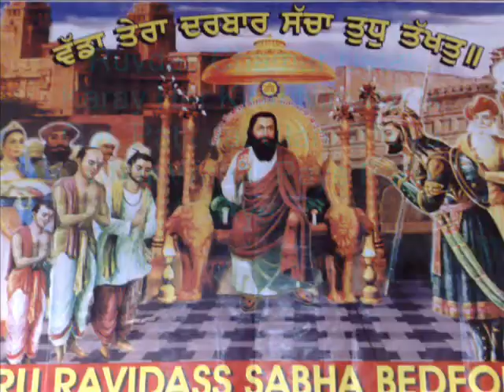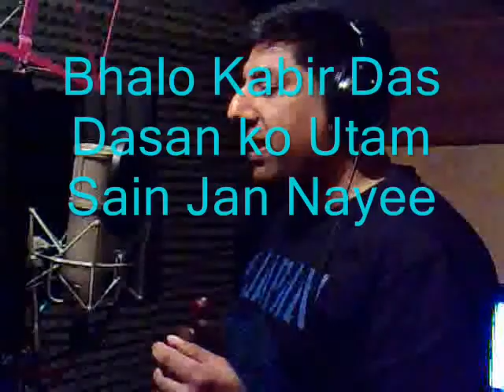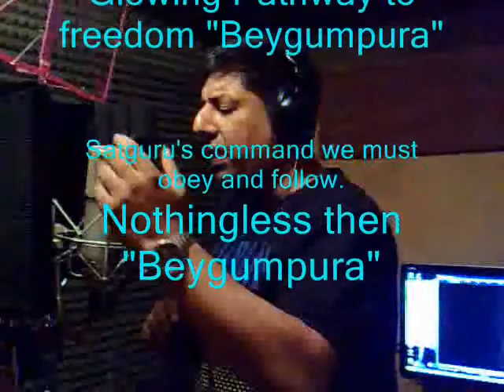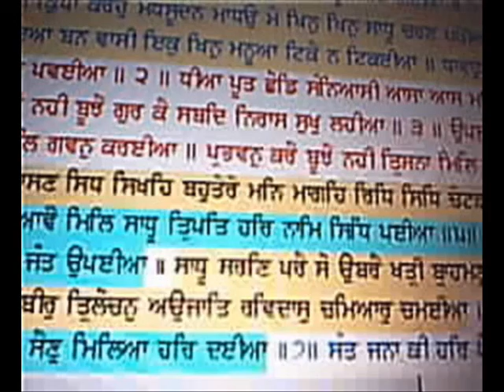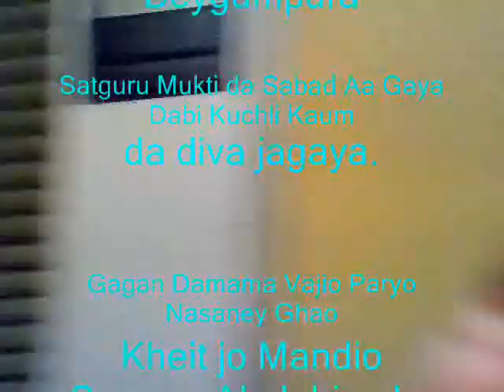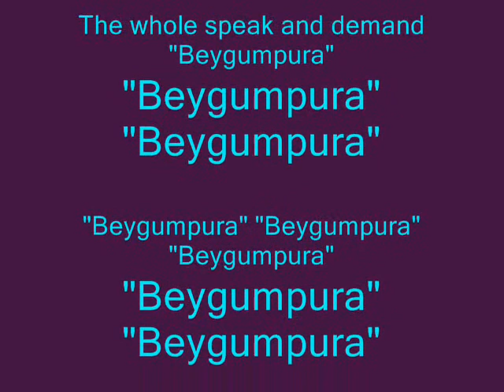Beygumpur Sehar Tera 040410.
Binder from Bedford wrote beautiful Lyrics in praise of Gigantic Satguru Ruvdas Jio. On behalf of Mohala Phela Mohala Panjva declared. "Night and day, and the stars in the sky shall vanish. The sun and the moon shall vanish. The mountains, the earth, the water and the air shall pass away. Only the Word of the Holy Saint shall endure. Those born of eggs shall pass away, and those born of the womb shall pass away. Those born of the earth and sweat shall pass away as well. The four Vedas shall pass away, and the six Shaastras shall pass away. Only the Word of the Holy Saint is eternal. Raajas, the quality of energetic activity shall pass away. Taamas, the quality of lethargic darkness shall pass away. Saatvas, the quality of peaceful light shall pass away as well. All that is seen shall pass away. Only the Word of the Holy Saint is beyond destruction.  He Himself is Himself by Himself. All that is seen is His play. He cannot be found by any means. O Nanak, meeting with the Guru, God is found." P1204 GG.
Is there any Saint who can lead me to God? One who helps me to behold the Blessed Vision of my Beloved, for even an instant - I am a sacrifice to that Saint. I offer all my prayers and entreaties to him; I serve him, day and night. I have renounced all pride and egotism; he tells me the stories of my Beloved. I am wonder-struck, gazing upon the wondrous play of God.

All pains, diseases and fears are erased, for one who comes to the Sanctuary of the Lord's Saints. He Himself chants, and inspires others to chant the Naam, the Name of the Lord. He is Utterly All-Powerful; He carries us across to the other side. His Mantra drives out cynicism, and totally fills the empty one. Those who obey the Order of the Lord's slaves, do not enter into the womb of reincarnation ever again. Works for the Lord's devotees and sings His Praises - his pains of birth and death are taken away. Those unto whom my Beloved becomes Merciful, endure the Unendurable Ecstasy of the Lord, Har, Har. I touch my forehead to the Feet of the Saints. The Saints have placed their hands on my forehead. My mind is filled with the Mantra of the Holy Saints, and I have risen above the three qualities. Gazing upon the Blessed Vision, the Darshan of God Bhagat, my eyes are filled with love. Greed and attachment are gone, along with doubt

And M: Panjva goes further to name these Saints, Sant Satgurus on P 1207 GG.
Sarang Mohala Panjva, 2nd House: One Universal Creator God. By the Grace Of The True Guru: I am a sacrifice to that occasion. Twenty-four hours a day, I meditate in remembrance on my God; by great good fortune, I have found the Lord. Kabir is good, Mercifull; the humble barber Sain is sublime. Highest of the high is Namdev, who looked upon all alike; Ruvdas Menifestation, Embodiment of God. My soul, body and wealth belong to the Saints; my mind longs for the dust of the Saints. And by the radiant Grace of the Saints, all my doubts have been erased. O Nanak, I have met the Lord.
The Being of Immortal Manifestation is found in the Saadh Sangat, the Company of the Holy. Meditate on Him in that most sublime place. The Bani, the Word of the Supreme Lord God, is the greatest Mantra of all. It eradicates pride from the mind. Searching, Nanak found the home of peace and bliss in the Name of the Lord. P 1207/8/9.